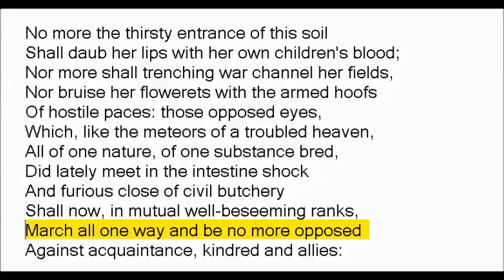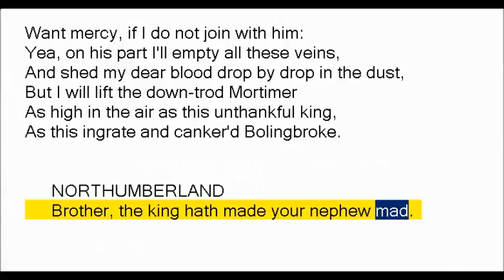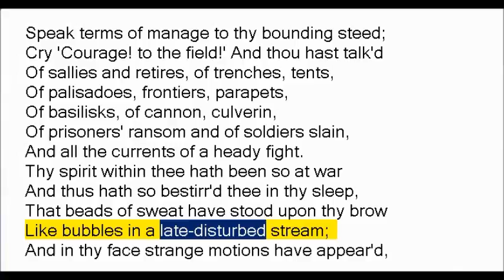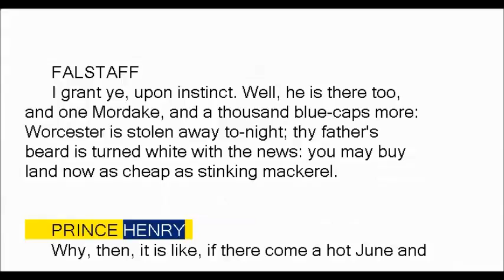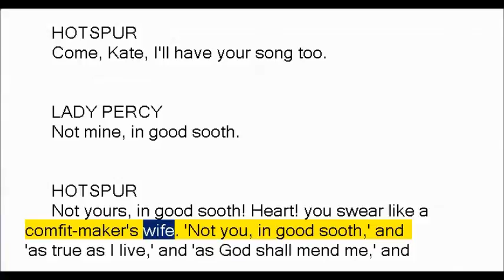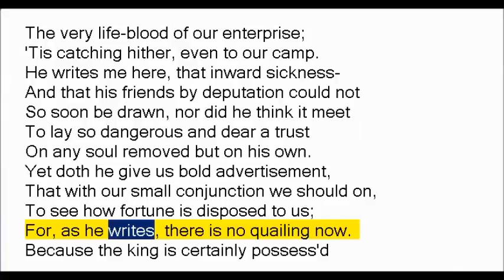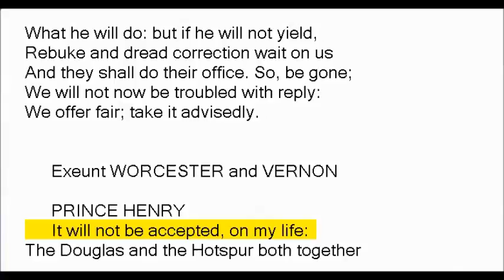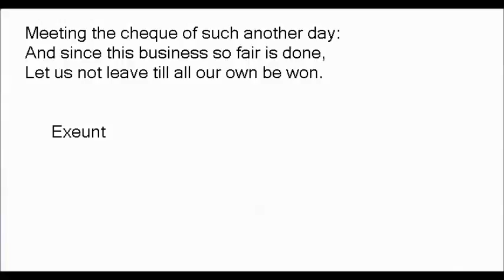Henry IV, Part 1 by William Shakespeare Book Reading, British English Male Voice